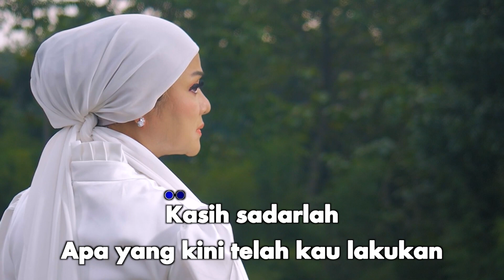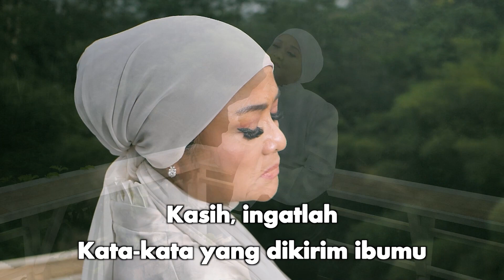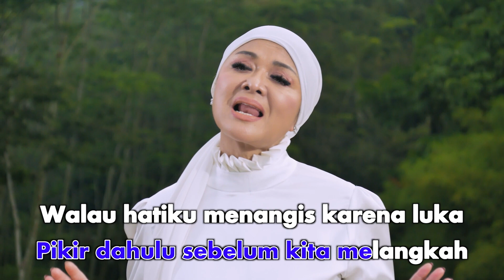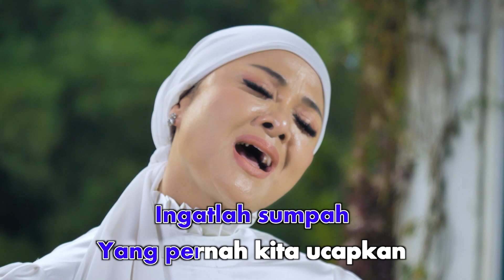Betharia Sonatha - Cukup Satu Kali (Official Karaoke Video)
Official Karaoke Video by Betharia Sonatha performing "Cukup Satu Kali"